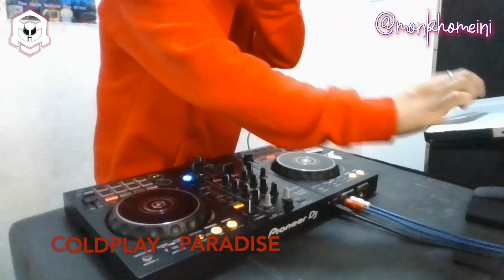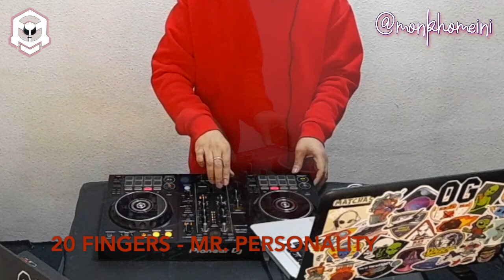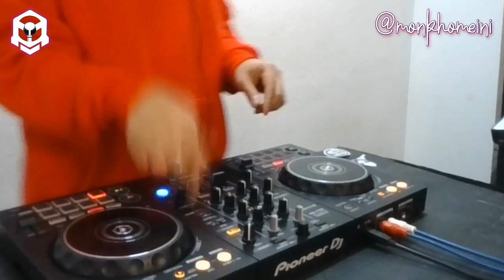TECH HOUSE / BRIT POP / HIP HOP - PARTY MIX - (Mr. Champagne Paradise)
@coldplay PARADISE
2OFINGERS MR. PERSONALITY
@LMFAOVEVO @lmfao CHAMPAGNE SHOWERS